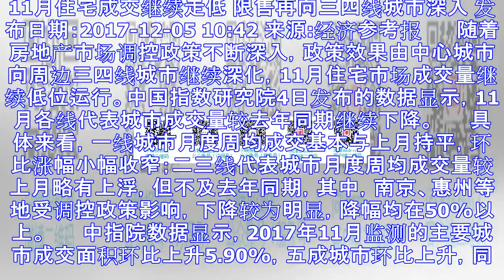11月住宅成交继续走低 限售再向三四线城市深入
11月住宅成交继续走低 限售再向三四线城市深入
11月住宅成交继续走低 限售再向三四线城市深入 发布日期：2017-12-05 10:42 来源:经济参考报 　　随着房地产市场调控政策不断深入，政策效果由中心城市向周边三四线城市继续深化，11月住宅...